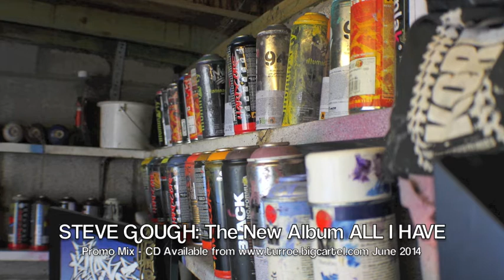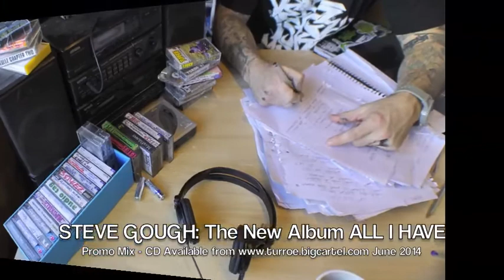STEVE GOUGH: ALL I HAVE Album Promo Mix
Steve Gough: the new album 'All I Have' - CD available to order June 2014